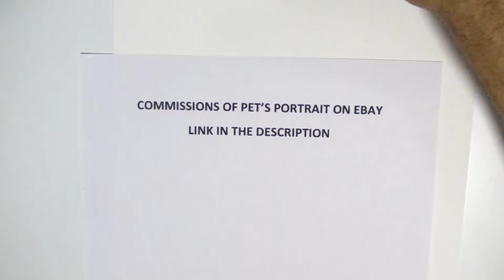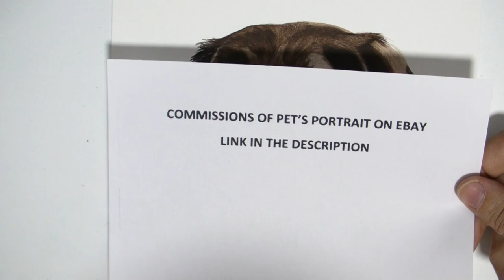Brown dog - 365 Watercolour Challenge - Day 092/365